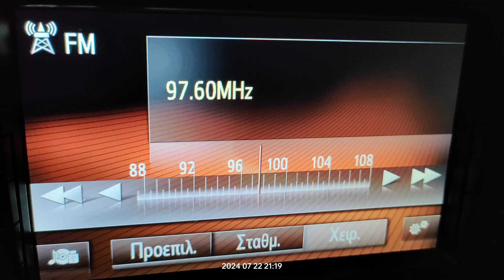FM DX reception via tropo of Rai radio 2 from palizzi in Arta Greece 22/07/2024